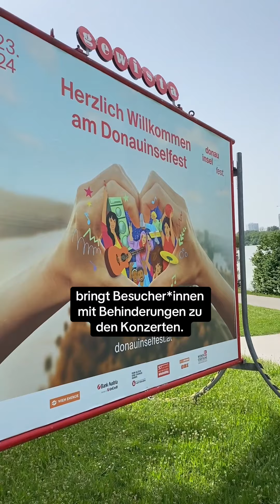Inklusionskonzert mit The BossHoss auf der Donauinsel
The BossHoss gaben am Freitagvormittag auf dem 41. Donauinselfest ein Inklusionskonzert für Kinder und Jugendliche mit und ohne Behinderungen.

Wie das Konzert war, erzählt uns Edi.